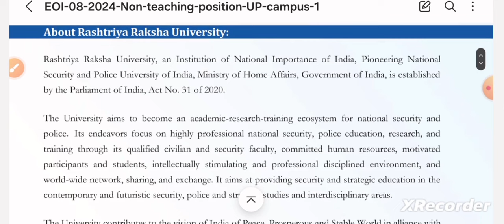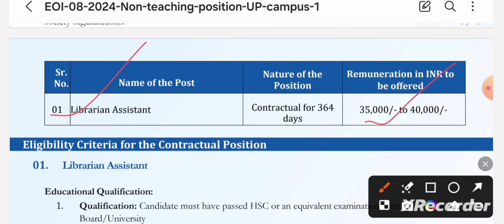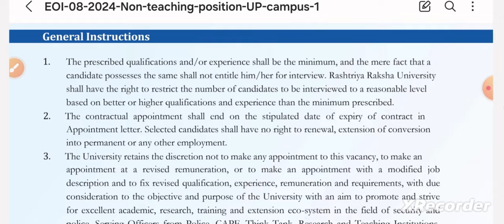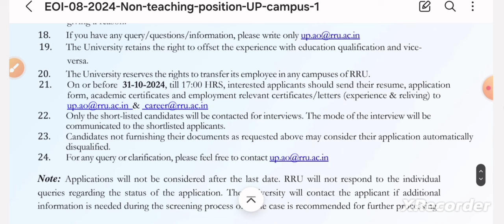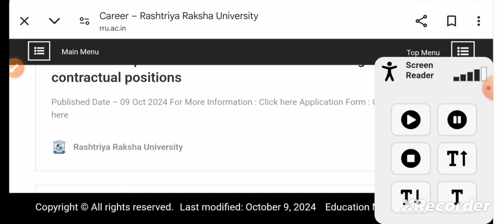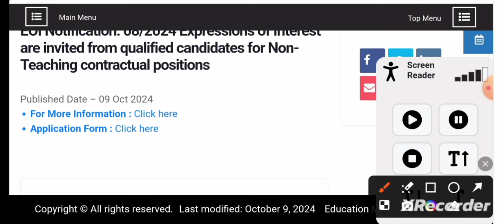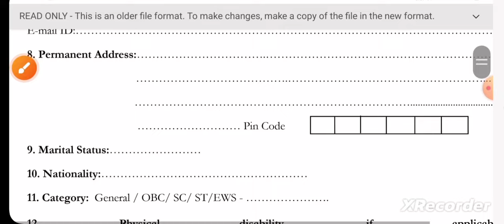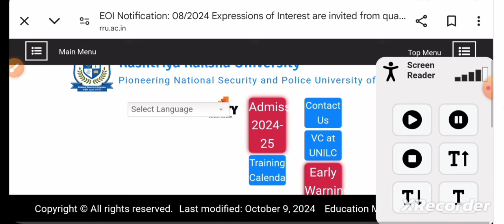Librarian Recruitment 2024 | Rashtiy Raksha University Librarian vacancy 2024 @GovtJobs4u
Bihar Librarian
librarian job
nvs
nvs recruitment
nvs recruitment 2024 notification
nvs vacancy
govt job
govt jobs
govt jobs 2024 notification
govt jobs